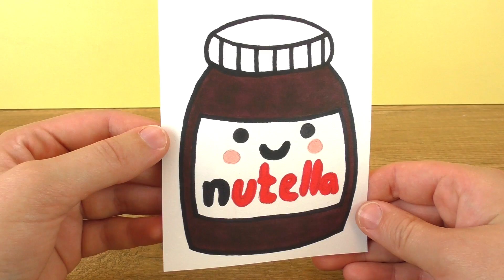KAWAII NUTELLA DIY zeichnen | süße Schoko Creme malen für Einladungen und Geburtstagskarten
Ich zeige euch heute wie man ein super süßes Kawaii Nutella Glas zeichnet!

made by DIY Inspiration!
10921